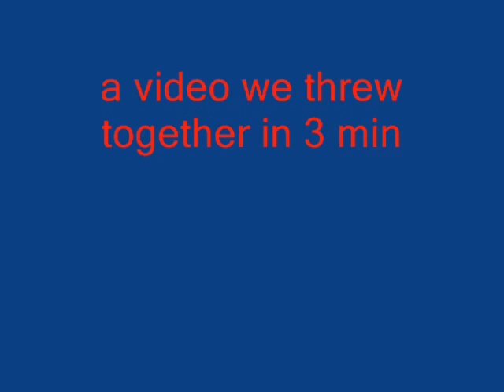wierd battle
this is a wierd battle that matt did not help with